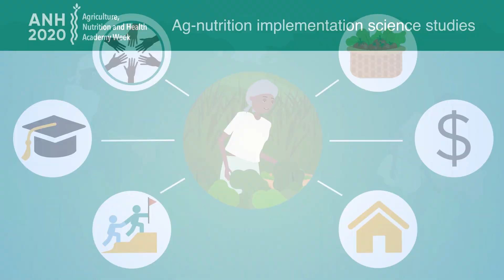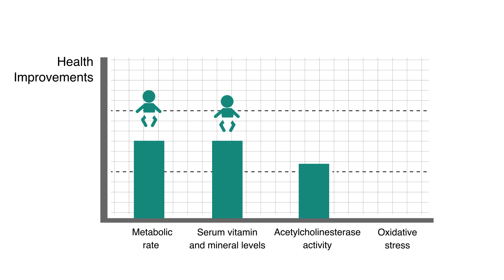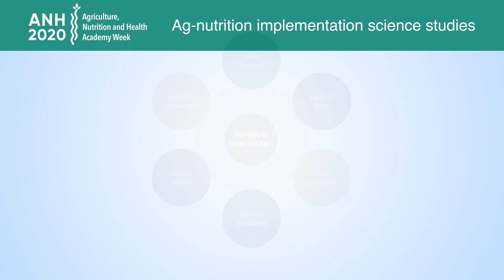Ag-nutrition implementation science studies at ANH2020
Watch this animation for a taste of the research presented at the Agriculture, Nutrition and Health Academy Week 2020 (ANH2020).